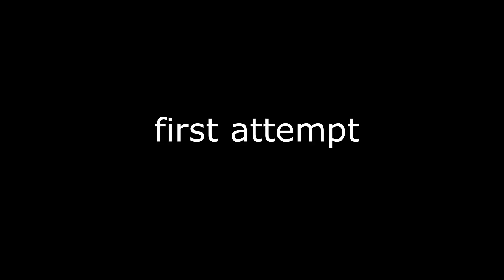speedrunning dream pfp